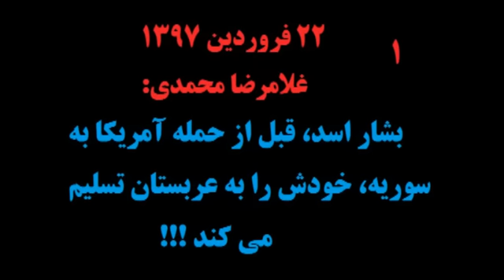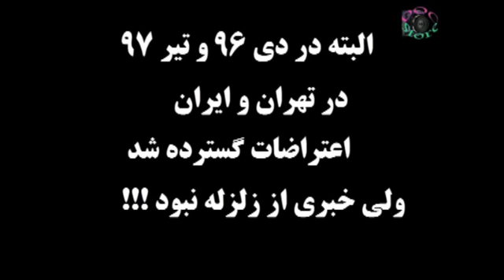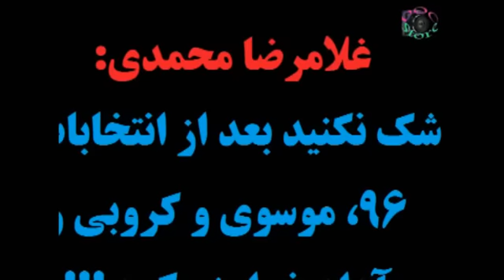مستند پیش بینی های جاودانه! غلامرضا محمدی (نوستراداموس زمانه) که همگی محقق شد !!! - بخش اول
غلامرضا محمدی ملقب به نوستراداموس زمانه!! در چند سال گذشته از دنیای مدیریت آب و انرژی و جن گیری، وارد عرصه سیاسی شده و شروع به تحلیل مسائل سیاسی کرده است و البته همانند دیگر بزرگان اپوزسیون ادعا می کند که از اخبار پشت پرده حکومت باخبر است !!! در این ویدئو به تعدادی از پیش بینی ها و تحلیل های ایشان اشاره شده است که همگی آنها اشتباه از آب درامده و برخی نیز مایه خنده و نشاط است.

 پیش بینی ها و لینک اصلی ویدئوها:
دی ماه 95: در صورت شلوغی در ایران و تهران، حکومت در تهران زلزله درست می کند!
اردیبهشت 96: تئوری اینه که رئیسی یا به نفع قالیباف کنار رفته یا به عنوان رییس جمهوری انتخاب می شود تا بلافاصله بعدش رهبر بشه !!
اسفند 96: سپاه به خامنه ای نامه داده تا موارد زیادی از جمله انتخابات آزاد برگزار شه و اگه نشه تا سه روز دیگر، سپاه این نامه رو علنی کرده و اقدام فوری خواهد کرد!
آذر 95: تا سه چهار ماه دیگر قطعا سپاه کودتا کرده یا به هر طریقی انتقال قدرت انجام خواهد شد!